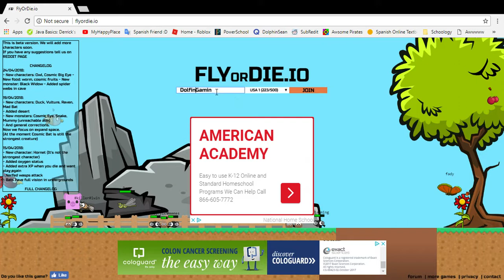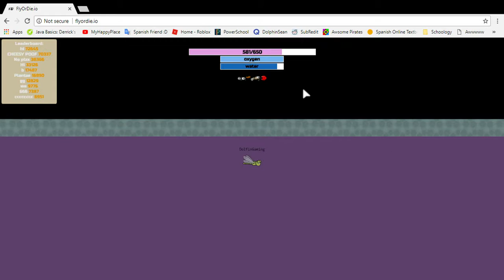FlyOrDie.io (io games ep 2)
(you won't actually die)

(I just said you would)

(because it's like the title of the  io game.)